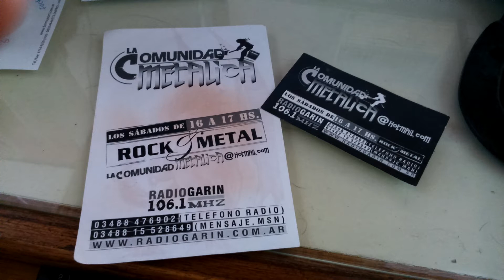Damian Terroni Demo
Primer demo,
cabe destacar que momentaneamente es un trabajo escolar pero sirve en principio como una muestra.